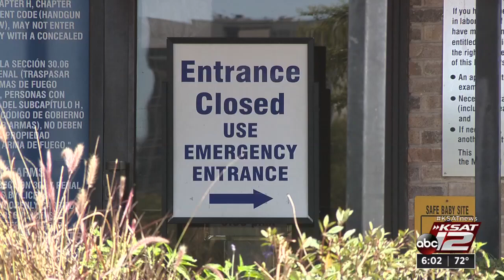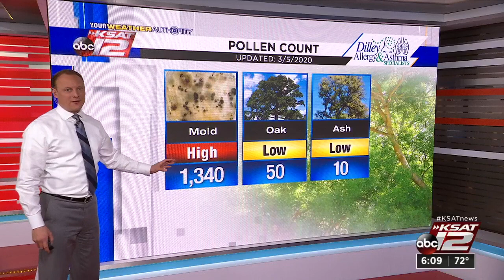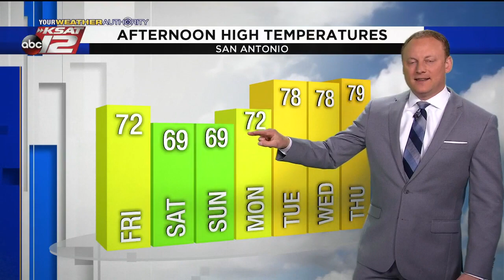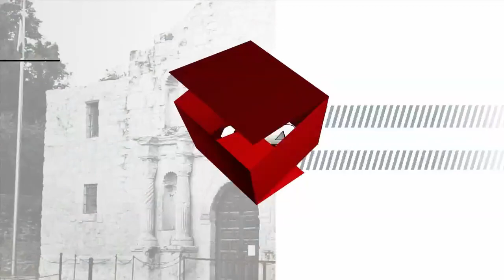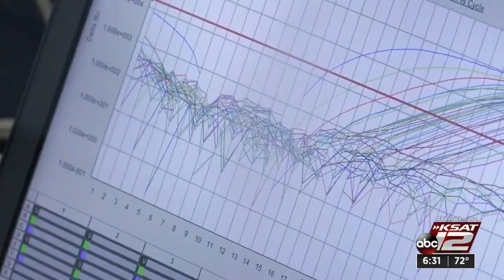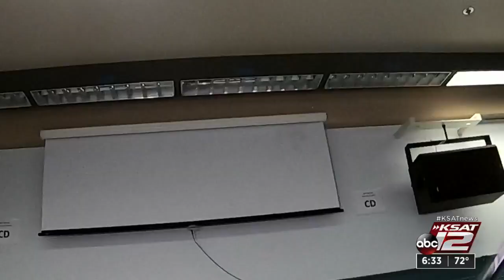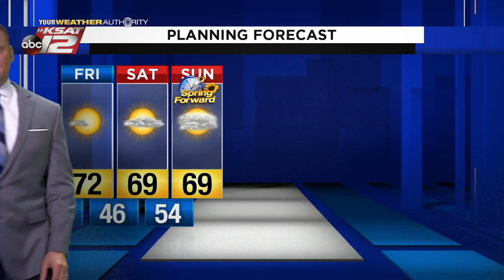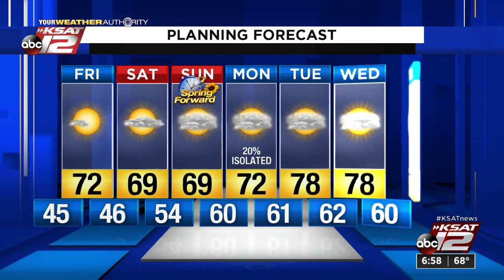News at 6pm : Mar 05, 2020